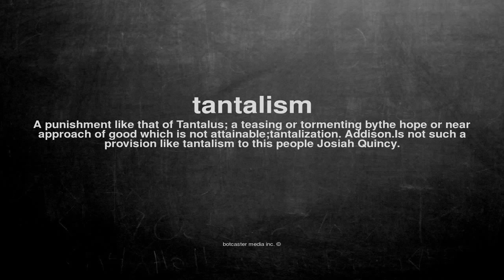What does tantalism mean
What does tantalism mean in English?